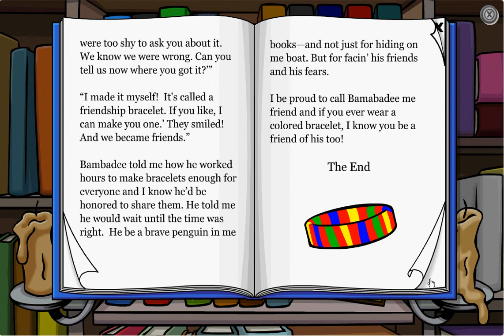Club Penguin A FriendShip Bracelet And Pin In The Book Room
There is a ring of friendship in the book room in books and  a pin!